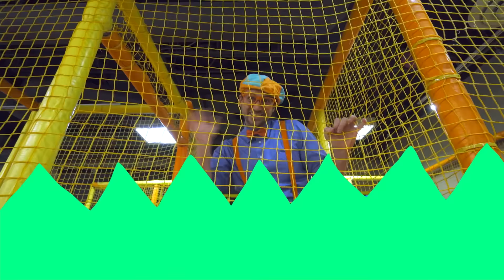Blippi Visits The Kinderland Indoor Playground! | Learn With Blippi | Educational Videos For Kids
Blippi plays and learns at an indoor playground. Learn colors and words with Blippi at the play place!

00:00 Blippi Visits an Indoor Playground (Kinderland)
12:12 Blippi Visits Outdoor Play Park
33:28 Blippi Visits an Indoor Playground (Funtastic Playtorium - Part 1)
47:22 Blippi Visits Indoor Play Place (Whiz Kids Playland)